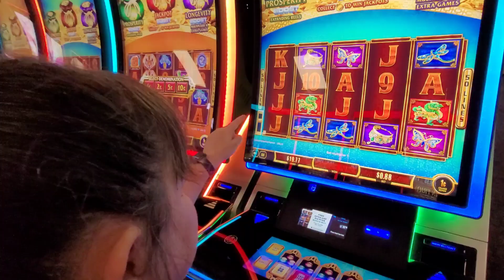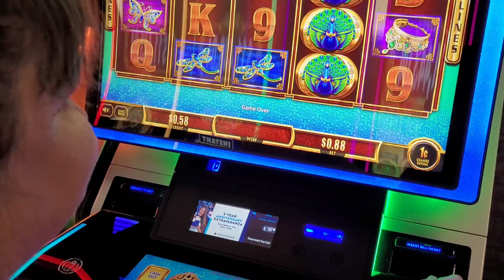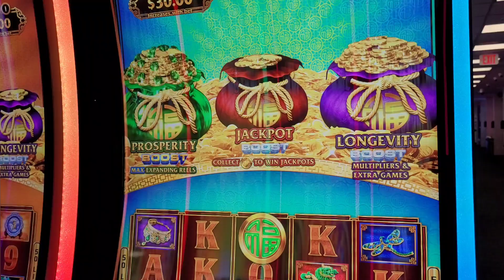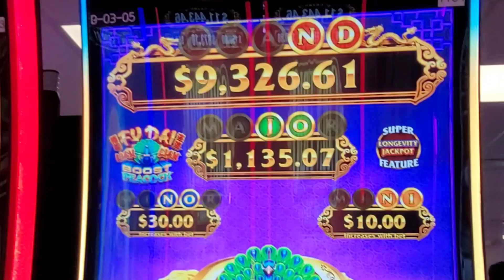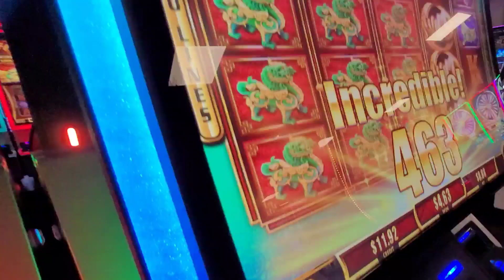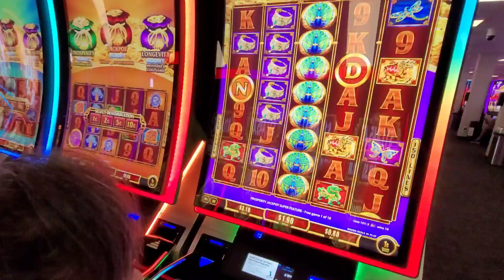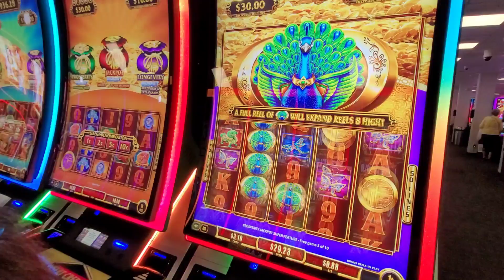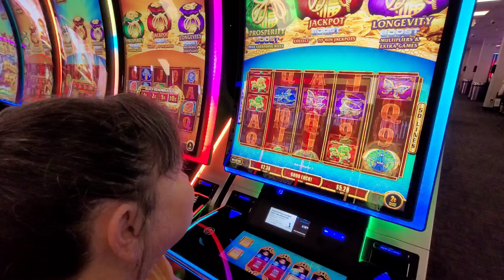🌟 Does ONE LAST SPIN Lead to Epic Wins? 🐒 Fu Dai Lian Lian Boosted Peacock slot machine PART 2!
Lets see what happens with the BOOSTED BAG that landed on George.

Playing Slots can be Fun. Why not join and get a few perks for enjoying the show.

Are you an player, gambler, Enthusiast or High Roller? Slot Machines, Coin Pusher and even Arcade games all played for FUN. Maybe you will bring us some luck and we'll hit a BIG Jackpot.

You can have lots of fun and have some nice wins. Remember to play safely and leave with your winnings.